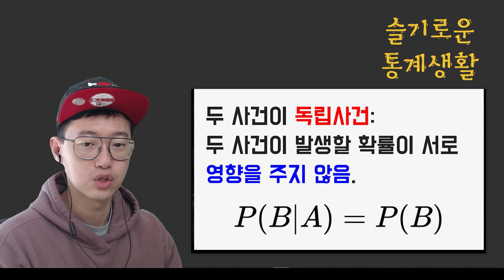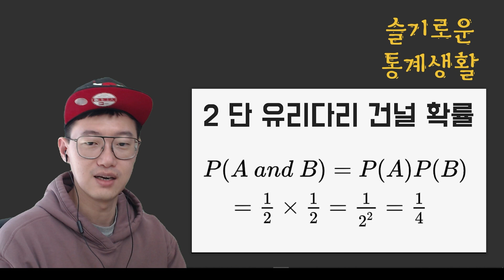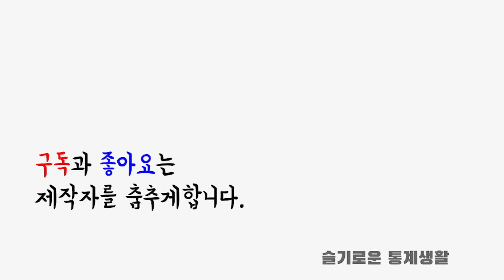오징어 게임의 남자는 어떻게 살아 남을 확률을 구했을까? (feat. 독립사건)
이정재와 이병헌, 그리고 공유가 나와서 화재가 된 넷플릭스 오징어게임! 이번에 미국 넷플릭스에서 top1 에 오르는 기염을 토했는데요.ㅎㅎ 오징어게임 의 징검다리 (유리다리) 건너기 게임에서 재미있는 장면이 나와서 한번 영상을 만들어 보았습니다. 징검다리 게임에서 살아남을 확률과 독립사건 그리고 확률의 곱셈법칙에 대하여 알아보았습니다.

📘📗슬기로운통계생활 X 클래스101 엑셀을 활용한 기초통계 강의📕📒